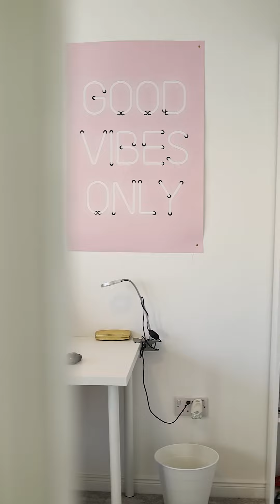96 Hare Moss View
Bridges Properties
Your Property, Our Priority